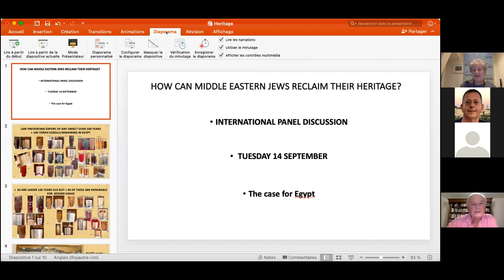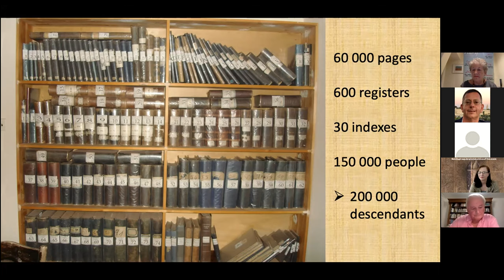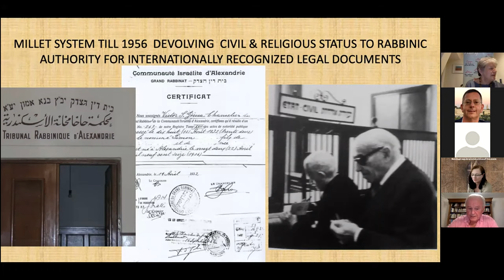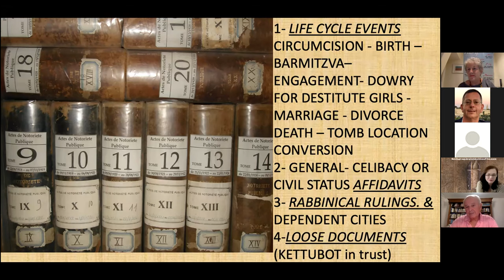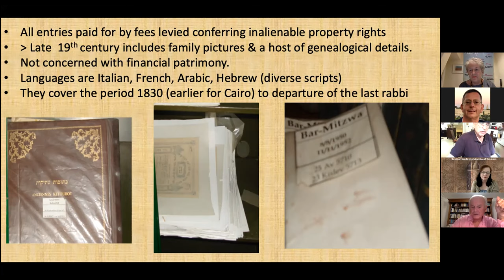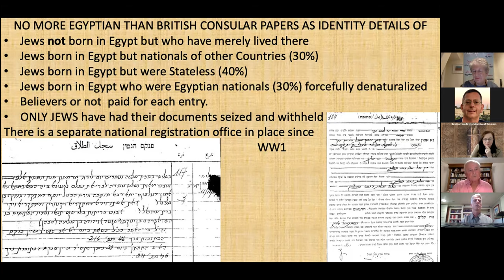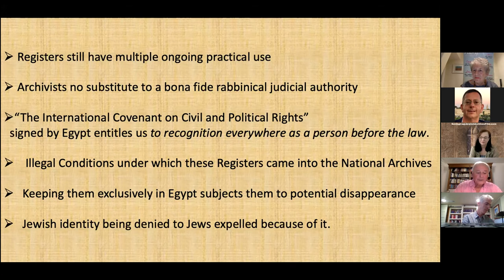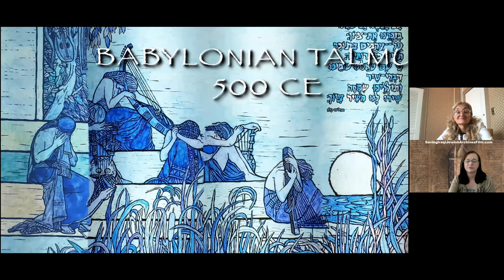How can Middle Eastern Jews reclaim their heritage?(Harif/SWC, 14 September 2021)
The flight  from Arab countries of almost a million Jewish refugees  in the latter half of the 20th century entailed the abandonment or seizure of moveable Jewish heritage – records, archives, documents, artefacts, including Torah scrolls. However,  Arab governments are now claiming that the moveable heritage of exiled minority groups is part of their national heritage. What does international law say on the subject, what are the chances that Jewish heritage will be restored to its rightful owners, and what avenues  –  legal or otherwise – are open to them?

Panellists:
Yves Fedida, Nebi Daniel Association
Carole Basri and Adriana Davis, film-makers:'Saving the Iraqi-Jewish Archive'
Bruce Montgomery, academic expert on lost archives
Legal experts including Nitsana Darshan-Leitner, Nat Lewin and Aurora Cassirer

NB The document mentioned by Carole Basri about the Farhud was not in the Iraqi Jewish Archive.